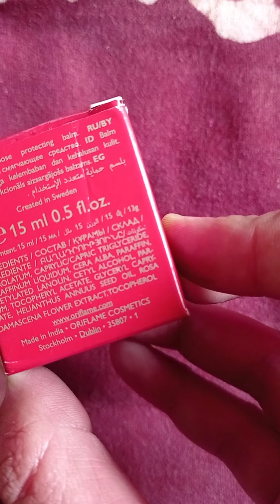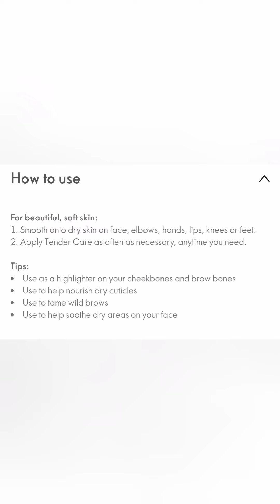Tender care oriflame review